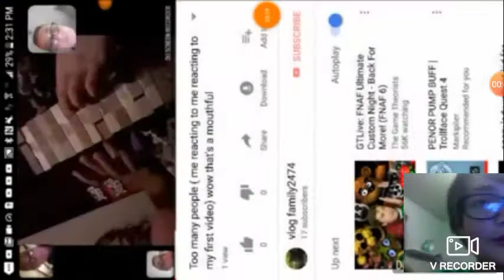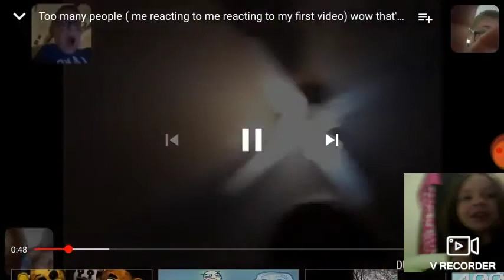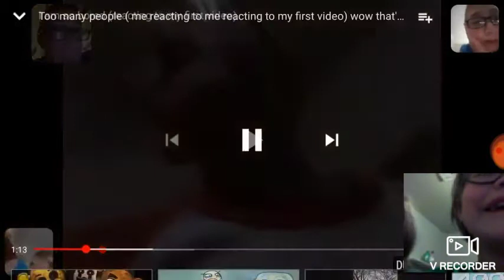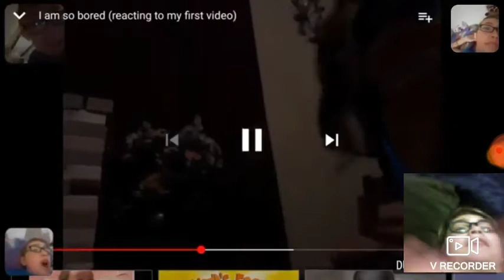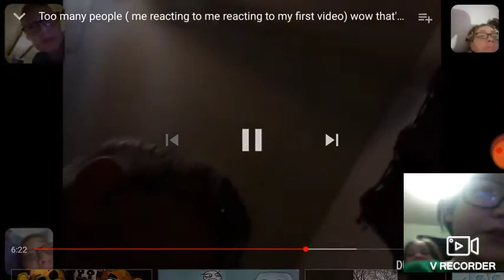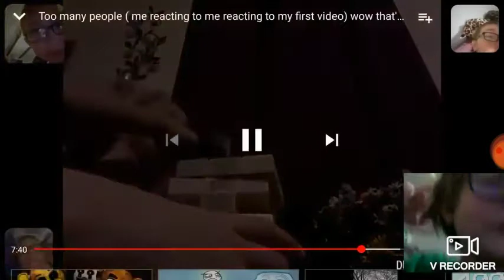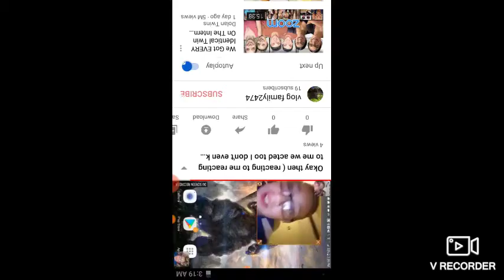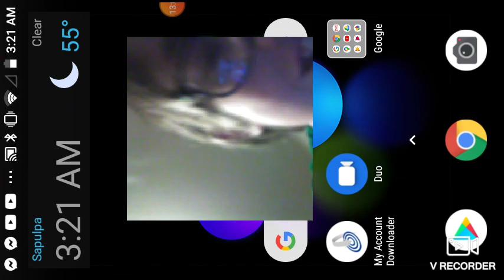Watching me we talking to me we asking you I'm done with this I'm not going to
Very loud and crazy headphone warning